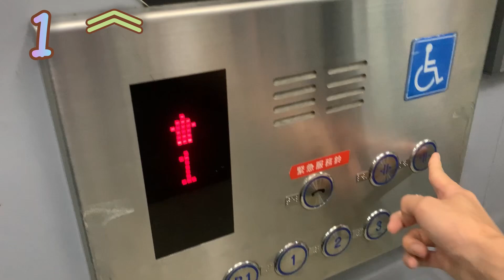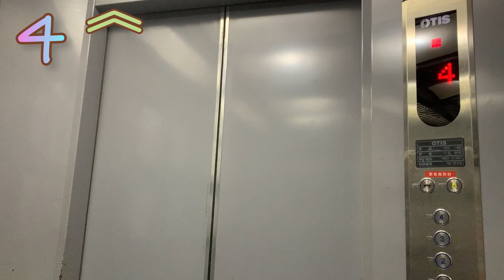Otis Elevator, Tucheng Civil Sports Center, New Taipei, Taiwan 新北土城國民運動中心 奧的斯電梯（右）